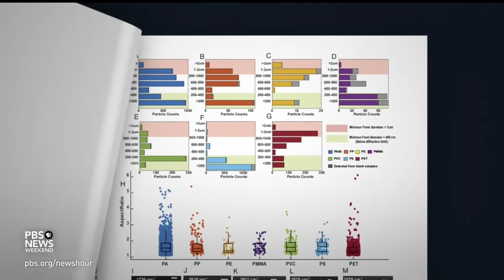Why you may be eating and drinking more microplastics than you thought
From takeout containers to water bottles, plastic seems unavoidable in our daily lives. Now, two new studies have found that we’re eating and drinking more plastic than we might have realized. George Leonard, a co-author of one of the studies and chief scientist at Ocean Conservancy, joins John Yang to discuss the findings.